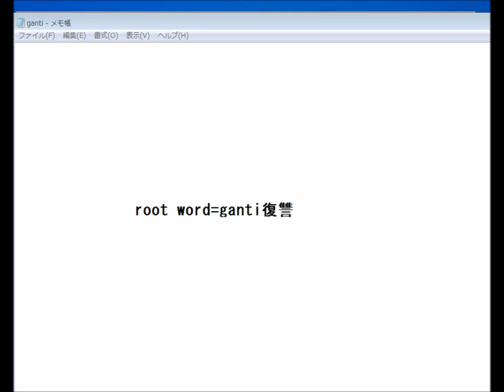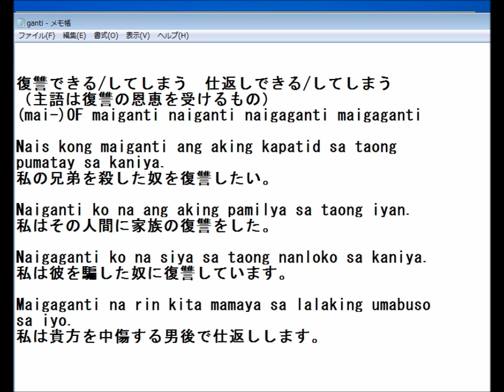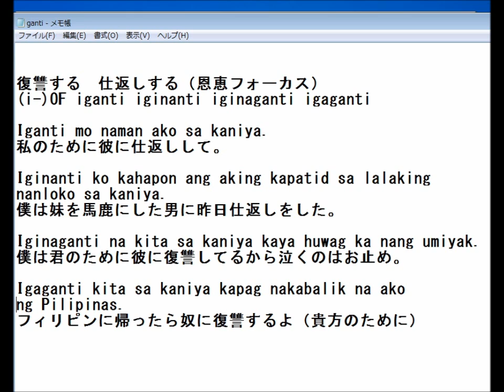ganti 復讐 仕返し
復讐　仕返しをするという表現の仕方